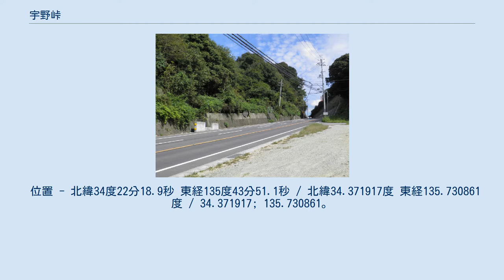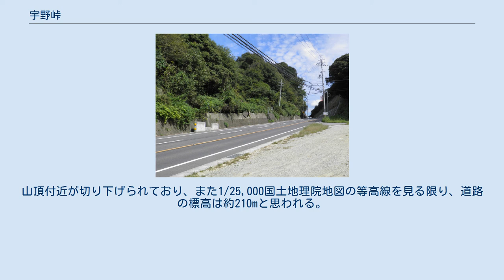宇野峠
三在町側（西側）より宇野峠を見る。
左には登坂車線が見える 宇野峠（うのとうげ）は、奈良県五條市にある峠。
標高は約220m。
 五條市の三在町から西阿田町の間にある尾根を越える峠で、現在は国道370号が走る。
全区間2車線道路で、西側（三在側）には登坂車線がある。
峠麓付近はカーブがあるものの、峠全体は比較的まっすぐな坂道が続く。
山頂付近はかなり切り下げられており両側を擁壁が挟む。
昔は擁壁が迫っており、また緩やかにS字にカーブしているため見通しが悪かったが、現在は拡幅され改善されている。
 位置 - 北緯34度22分18.9秒 東経135度43分51.1秒 / 北緯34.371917度 東経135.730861度 / 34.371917; 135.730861。
 吉野川（紀の川）は、阿太橋（原町－南阿田）付近から栄山寺橋（小島町－野原町）付近までは大きく蛇行し、両岸は切り立った岩に囲まれており街道として川沿いを通るには不適であった。
そのため、吉野川北岸を並行して通る、紀州藩の参勤交代道でもあった伊勢街道（和歌山街道）は、この難所を避けて宇野峠を越えることになる。
西側にある宇野・三在付近は、奈良盆地からやってくる中街道（重阪峠）、下街道（風の森峠、現・国道24号）や金剛山地を越えて河内国とを結ぶ久留野峠からの道とも接続する交通の要所で、明治までは旅館や一膳飯屋、人力車張場などがあり賑わったという。
 なお、伊勢街道（和歌山街道）が宇野峠を越える間の吉野川沿いにも道があり、こちらは栄山寺街道と呼ばれた。
 ^ 出典は五條市史より。
山頂付近が切り下げられており、また1/25,000国土地理院地図の等高線を見る限り、道路の標高は約210mと思われる。